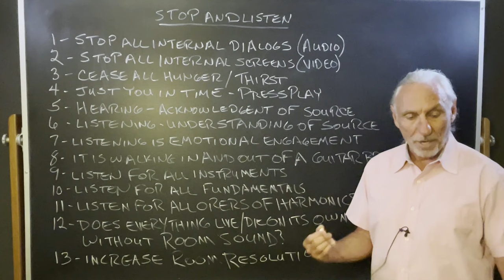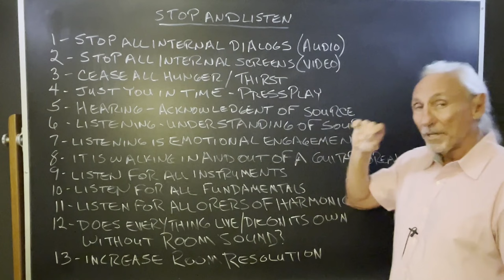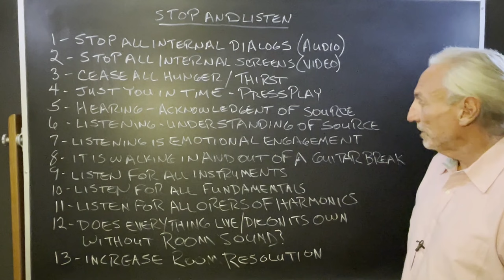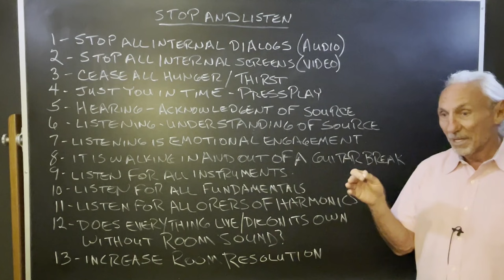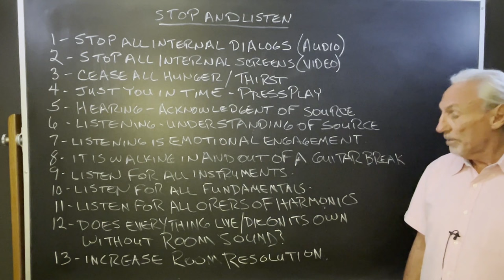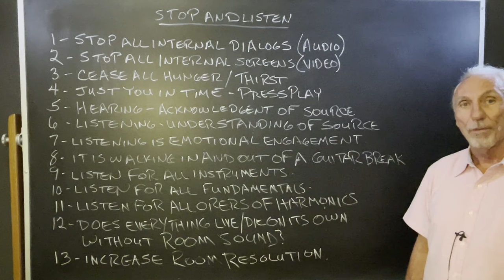Stop and Listen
- Dennis Foley invites you to embrace the art of listening in his latest talk, "Stop and Listen." In a world filled with constant audio and visual stimuli, Dennis emphasizes the importance of finding a quiet space to truly engage with sound. He shares his personal routine of disconnecting from the chaos and pressing play in his own room, likening it to a daily ritual. Listening, he explains, is not just acknowledging a sound source but deeply understanding and connecting with it. Whether it's the emotional journey of a guitar solo or the distinct sound of each instrument in a mix, Dennis encourages us to seek clarity and emotional resonance in our auditory experiences. He also touches on the importance of room acoustics and how they can either enhance or interfere with our listening experience. For those looking to deepen their connection with music and sound, Dennis offers insights into achieving high-resolution listening environments that match the quality of today's audio gear.